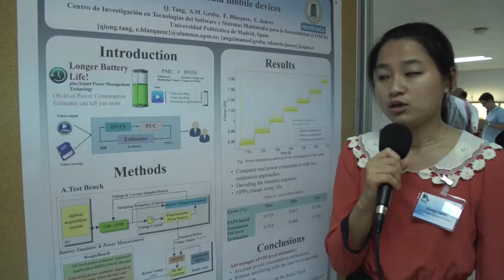OS-level power consumption estimator for multimedia mobile devices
Qiong Tang, Ángel M. Groba, Enrique Blázquez and Eduardo Juárez